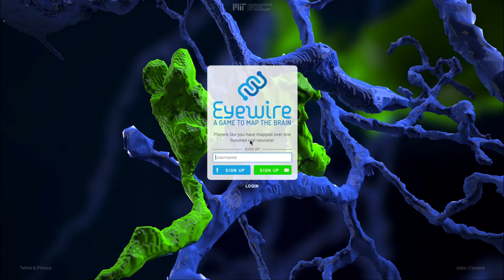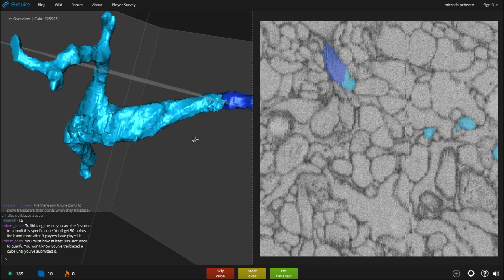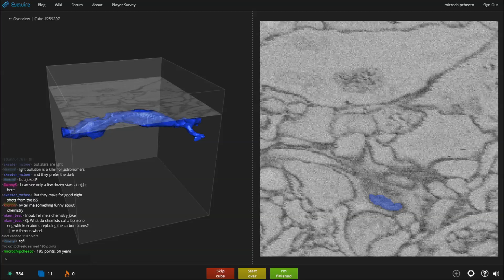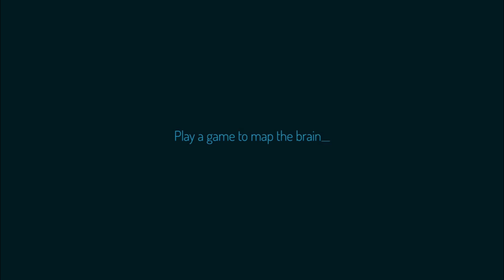How To Play EyeWire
This tutorial shows you how to play and navigate through EyeWire.